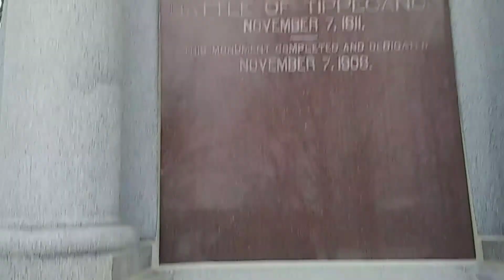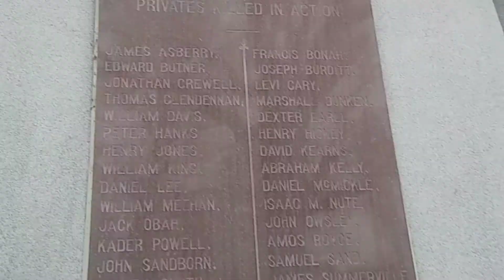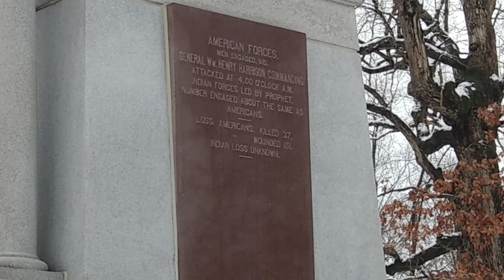Mr. Plencner's first impressions of the Battle of Tippecanoe site.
Filmed January 3, 2021, at a place I have been I have been obsessed about teaching about and learning about. Filmed mostly to help students visualize the location.